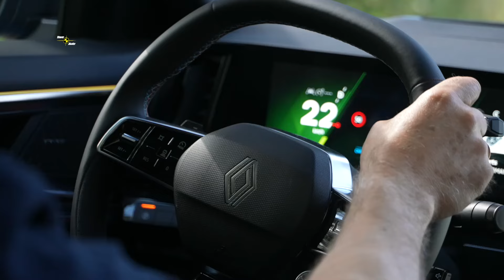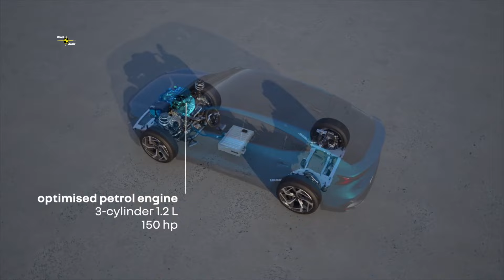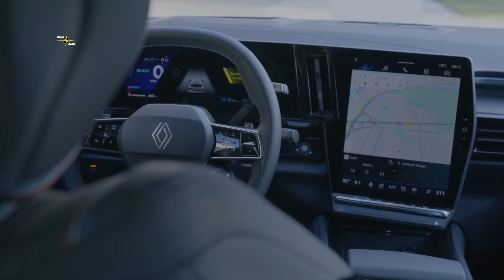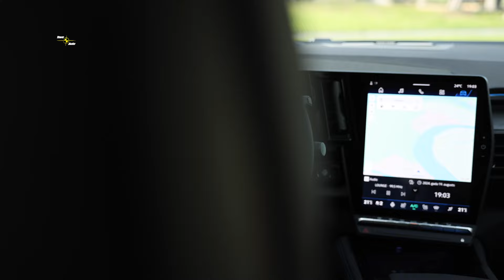Ģitārspēles virtuozs Aivars Hermanis izmēģina jauno Renault Rafale!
Šodien TAVS AUTO TV tuvāk aplūkosim auto, kura vizuālais tēls mūs pārsteidza ar sportiskām pludlīnijām un stilīgiem dizaina elementiem. Raugoties uz to no aizmugures, pirmajā mirklī ir pat grūti saprast, kas tas īsti ir par „zvēru”. Dāmas un kungi - šī stilīgā auto vārds ir Rafale. Renault Rafale!

Savukārt, mūsu viesa vārds ir ļoti labi zināms mūzikas pasaulē, jo Aivars Hermanis ir ģitārists ar milzīgu pieredzi. Ansambļu nosaukumi „MODO”, „Līvi”, „Opus” un „Remix” jau runā paši par sevi, tāpat kā koncerti daudzu valstu koncertzālēs. Aivars jau no 90-ajiem gadiem organizējis koncertus, pasniedzis studentiem mūzikas menedžmentu un pats darbojies kā producents un Rietumu mākslinieku promoteris, kā arī šovbiznesa konsultants. Bet joprojām viņš spēlē ap 70 koncertiem gadā kopā ar visdažādākajiem māksliniekiem (Igo, Ievu Akurateri, Aiju Vītoliņu, Vjačeslavu Mitrohinu, Ēriku Upenieku un citiem).